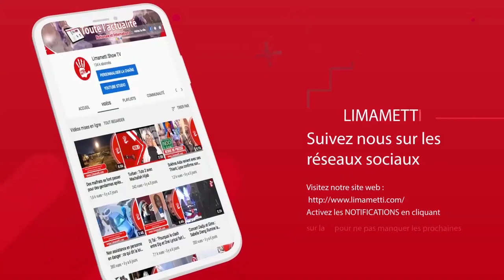Réouverture partielle des marchés : Ce qu'en pensent les vendeuses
Le président de la République Macky Sall, s'est encore adressé à la Nation, le lundi 11 mai 2020. Dans son discours, il a annoncé de nouvelles mesures prises pour assouplir l'état d'urgence. La reprise des cours des élèves en classe d'exam, la réouverture partielle des marchés, la réouvertures des lieux de culte...

Limametti.com a tendu le micro aux vendeuses dans les marchés pour qu'elles donnent leurs avis sur cette nouvelle décision.